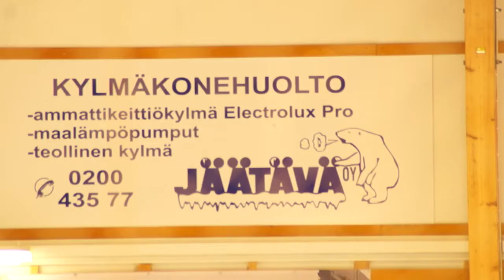D1 2001 Miniturnaus RNK - TPS Akatemia 20150301 1 - erä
Turnausottelu 2001 syntyneiden jääkiekkojunioreiden välillä Raision DNA1 hallissa 1.3.2015.